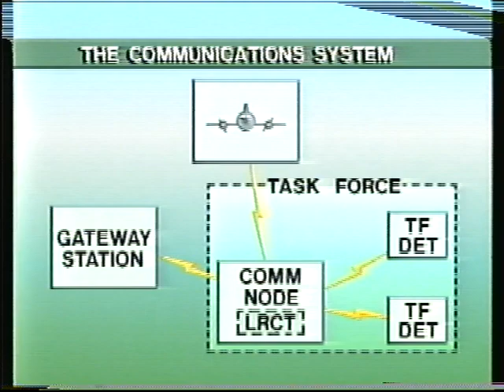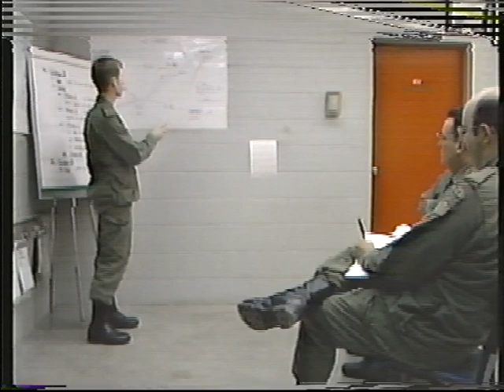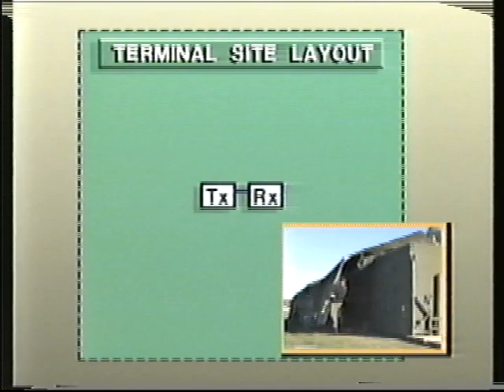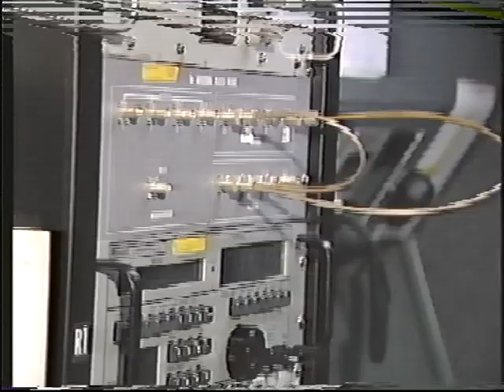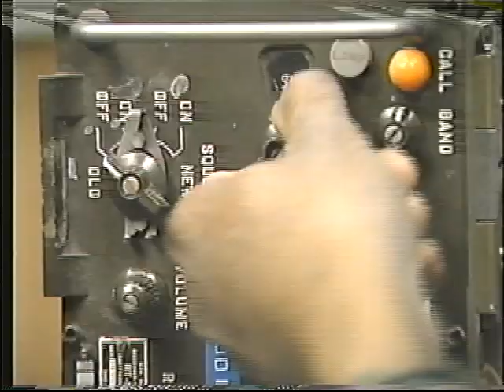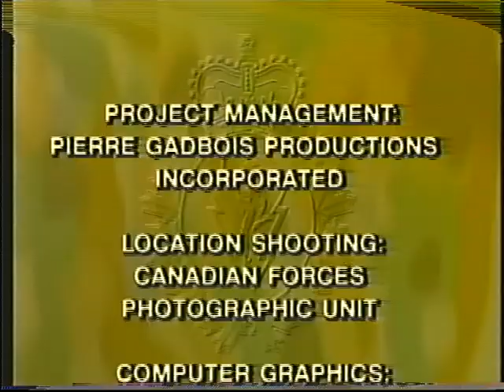Canadian Forces - Long Range Communications Terminal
CAF Catalogue # 07-0538H